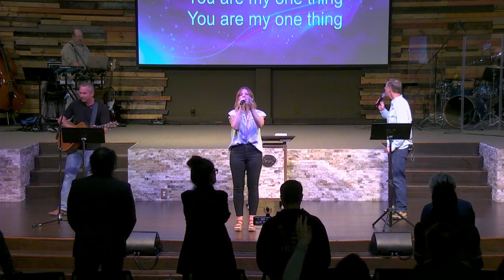FWC Sunday Sermon 4-28-24